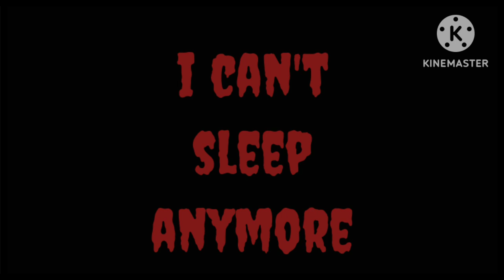Memory/Gacha Fnaf Music Video